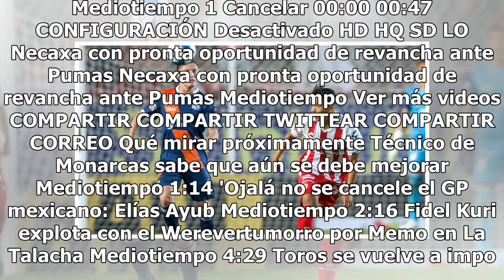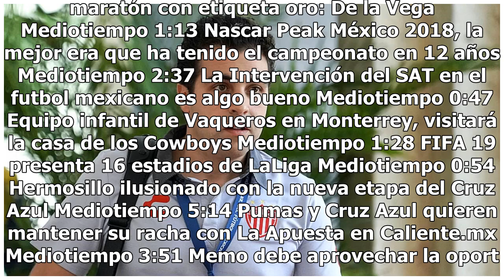Ante Puebla, Necaxa viene de atrás para salvar el invicto en el Victoria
Los Rayos del Necaxa se salvaron de romper la racha de cinco duelos consecutivos sin perder en casa, al empatar 2-2 con el Puebla en el Estadio Victoria. Los hidrocálidos se recuperaron de ir perdiendo por dos anotaciones, al aprovechar el hombre de más que tuvieron por más de 45 minutos y ya son se...